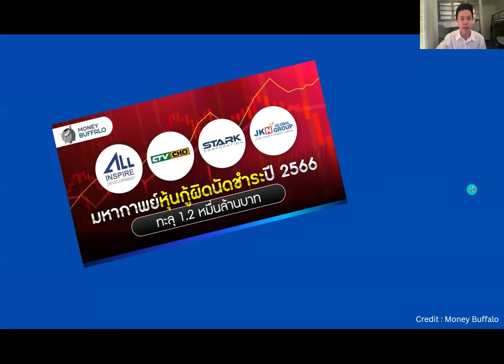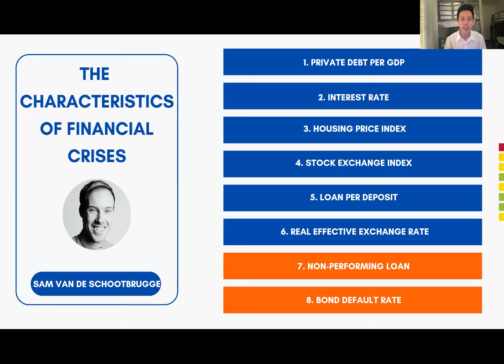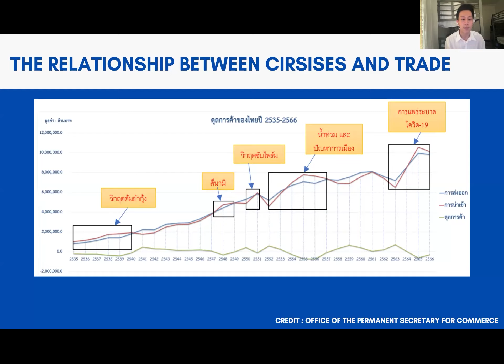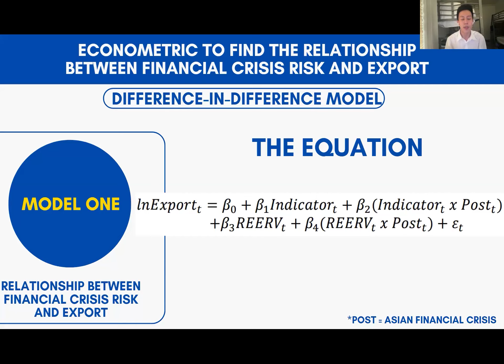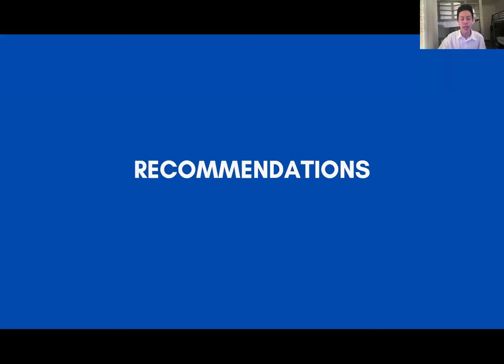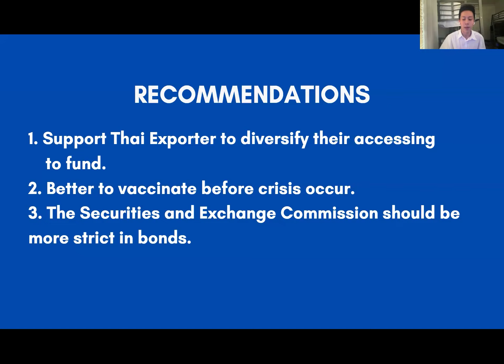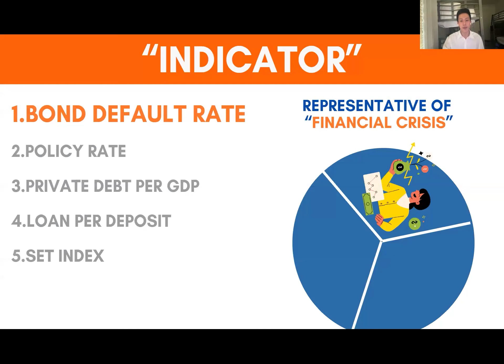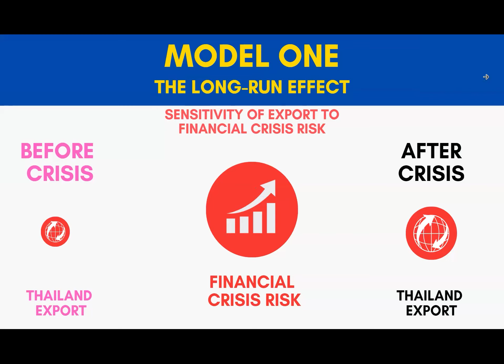EC459 โอกาสในการเกิดวิกฤตการเงินจากหนี้เอกชนและผลกระทต่อการส่งออกของประเทศไทย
ขอเชิญผู้ที่สนใจรับชมการนำเสนอผลงานวิชาการรายวิชา EC459 หัวข้อ "โอกาสในการเกิดวิกฤตการเงินจากหนี้เอกชนและผลกระทต่อการส่งออกของประเทศไทย" ในกิจกรรม Best Seminar Papers 2023 (BSP2023) ประจำปีการศึกษา 2566 ของนักศึกษาโครงการปริญญาตรี ภาคภาษาไทย คณะเศรษฐศาสตร์ มหาวิทยาลัยธรรมศาสตร์ จัดขึ้นเมื่อวันศุกร์ที่ 21 มิถุนายน 2567
การนำเสนองานวิชาการ Best Seminar Papers จัดขึ้นเพื่อสนับสนุน เสริมสร้างบรรยากาศการทำวิจัยและต่อยอดองค์ความรู้ทางด้านเศรษฐศาสตร์สาขาต่าง ๆ ผ่านกระบวนการวิจัยและนำเสนอผลงานในเวทีวิชาการ ซึ่งเป็นการเตรียมพร้อมสู่อนาคตหลังจบการศึกษา โดยในกิจกรรมนี้จะทำให้นักศึกษาได้มีโอกาศนำเสนอผลงานวิจัยและรับฟังความคิดเห็นจากผู้ทรงคุณวุฒิทั้งภายในและภายนอกสถาบัน ฯ